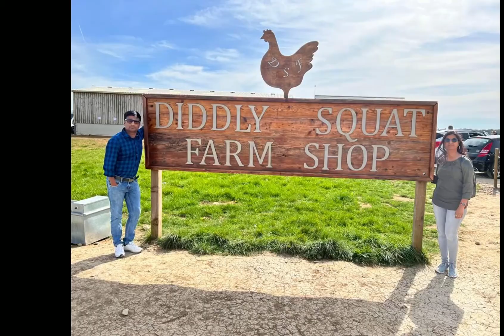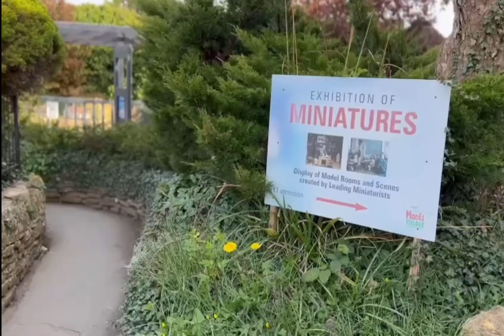Easter weekend Trip | Marathi Couple vlog in UK | RoadTrip Cardiff to Oxford day-3| part-2🤗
Easter weekend Trip | Marathi Couple vlog in UK | RoadTrip to Cardiff day-3 |part -2

We were on RoadTrip to Cardiff which is the capital of Wales and officially known as the City & County of Cardiff, also this the 11th largest city in the UK and have beautiful nature with wonderful beaches nearby. And then we were started out journey to Oxford from Cardiff.